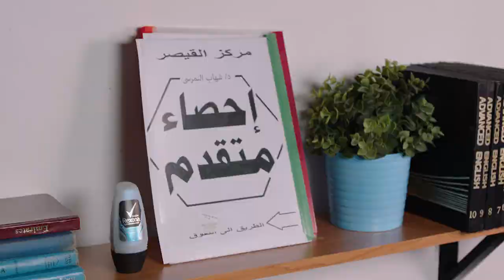Rexona - Confidence Academy (Boy)